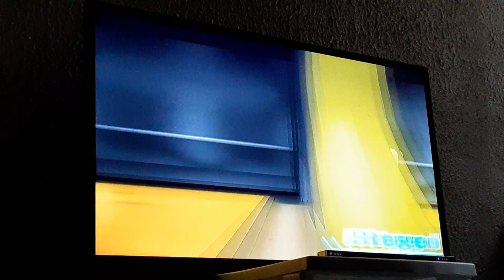Wii Sports - Bowling Training - Picking Up Spares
For this game, you have to knock down the pins in just one throw. A new set will happen after every stage. And say hi 👋 in the comments if you want to.